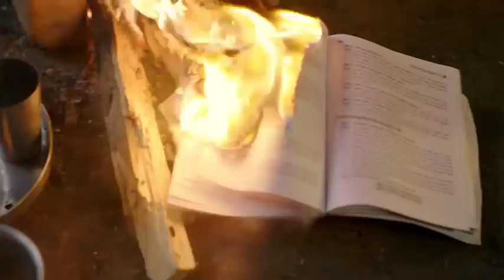Latest Punjabi Songs 2022 : Rooh R Nait (Official Video) R Nait New Song